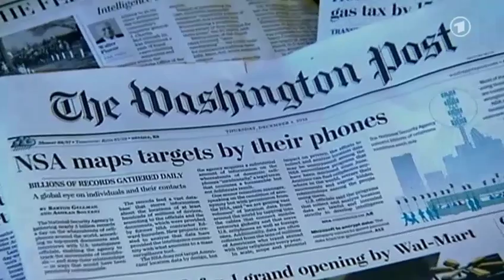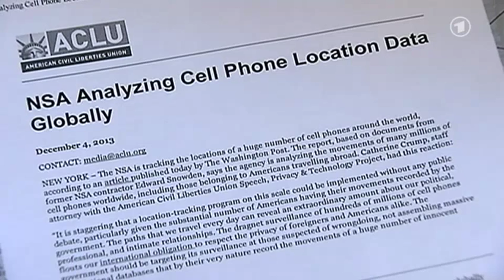ARD Tagesschau - Abhör Affäre - NSA ruft weltweit Milliarden von Handydaten ab - 05.12.2013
Die NSA sammelt laut einem Medienbericht täglich fast fünf Milliarden Handy-Datensätze weltweit und kann so die Bewegung von hunderten Millionen Mobiltelefonen verfolgen. Das Programm beträfe mehr Menschen als alle bekannten NSA-Programme zuvor. Details-Netzpolitik Spiegel Ard: Wer ein Handy mit sich herumträgt, kann geortet werden - das ist keine Neuigkeit. Solange ein Mobiltelefon eingeschaltet ist, sendet es Signale an die Handymasten in seiner Nähe. Signale, die auch die Polizei in Deutschland für ihre Ermittlungen nutzt.

Neu aber ist die Erkenntnis, dass der amerikanische Geheimdienst NSA offenbar täglich hunderte Millionen Geräte so überwacht. Das berichtet die "Washington Post" unter Berufung auf Dokumente des früheren NSA-Mitarbeiters Edward Snowden. Mitautor Ashkan Soltani erklärt: "Zu wissen, wo Verdächtige sind, ist extrem wertvoll."  Die Datenüberwachung der NSA geht laut "Washington Post" aber noch einen Schritt weiter. Im Fokus der aktuellen Enthüllung steht das Analyse-Programm "Co-Traveler", auf Deutsch: "Mitreisender". Aus dem Berg von täglich fünf Milliarden gesammelten Datensätzen sucht dieses Programm laut dem Bericht nach übereinstimmenden Bewegungsmustern. Das heißt, es analysiert demnach, wer wann wie lange in der Nähe eines Terrorverdächtigen war. So wolle der Geheimdienst weitere Verdächtige finden, um sie zu überwachen, sagt Soltani. Die NSA wollte offiziell dazu nicht Stellung nehmen. Einem ungenannten Mitarbeiter erlaubte die NSA dem Bericht zufolge aber, mit der "Washington Post" zu sprechen - und zu erklären, wie die Handyüberwachung funktioniert: Der Geheimdienst zapft demnach die Kabel an, die Mobilfunknetze weltweit verbinden.

Wie bei anderen bereits aufgedeckten Überwachungsprogrammen bewege sich auch "Co-Traveler" im Rahmen der amerikanischen Gesetze und diene lediglich dazu, ausländische Terrorverdächtige zu verfolgen, so die NSA. Die Daten amerikanischer Bürger - oder der generellen Öffentlichkeit - würden nicht absichtlich gesammelt. Als Nebenprodukt der massenhaften Überwachung fielen solche Daten allerdings in großem Umfang ab. Die amerikanische Bürgerrechts-Union ACLU reagierte deshalb empört auf die neueste NSA-Enthüllung. "Es ist erschütternd, dass ein Ortungsprogramm dieser Größe eingeführt werden konnte, ohne eine öffentliche Debatte", schreibt Anwältin Catherine Crump in einer Stellungnahme.

"Die Wege, die wir jeden Tag zurücklegen, können außerordentlich viel über unsere politischen, beruflichen und intimen Beziehungen verraten. Die massenhafte Überwachung von Hunderten Millionen Handys missachtet die Privatsphäre von Ausländern und Amerikanern gleichermaßen, die wir beachten müssen." Die ACLU fordert deshalb, dass die Regierung ihre Überwachung auf Verdächtige beschränken sollte. Im Vergleich zu den bereits veröffentlichten Spionage-Programmen der NSA nimmt das Programm "Co-Traveler" einen besonderen Platz ein: Es ist weitreichender und betrifft mehr Menschen als alle anderen zuvor.